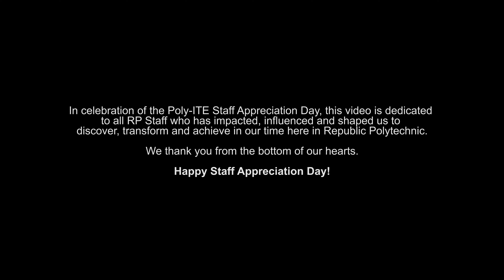Reflections Arts Festival 2020 – Closing Bash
Choreographed by Artistic Director Mr Zaini Tahir, be sure not to miss the stunning finale performance by RP’s very own Arts and Cultural groups that celebrates the end of the three week long arts festival!

Featuring Republic Polytechnic’s Beats Encore, Chinese Ensemble, Jammerz Arena, Replug, Style Groovaz Crew, Dharma Endari, RP Selatra, Modern Dance, Capoeira, Operation Theatre, this high-octane music and dance extravaganza is sure to get your heart pumping and feet tapping. Nothing is stopping you from getting up and immersing yourself into the performance at the comfort of your own home!